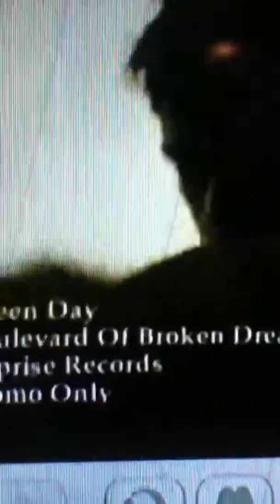Bulevard of broken dreams green day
I record this from my tv